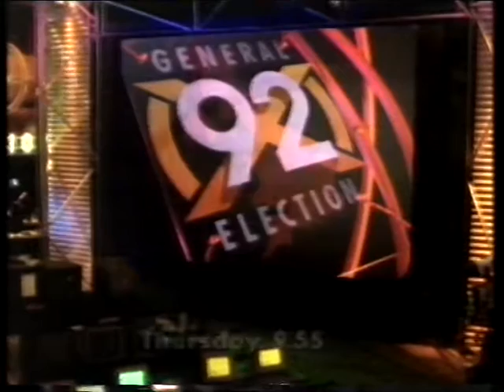Election 92 Trail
The 1992 election will be the best ever, promises the BBC.